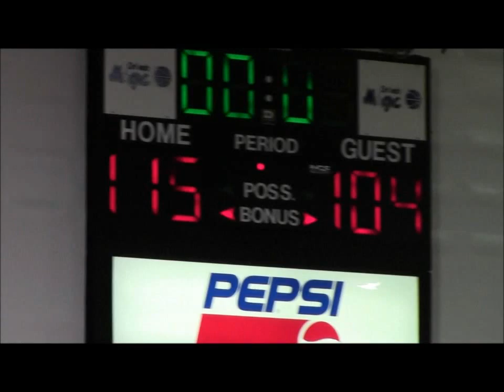Palm Beach Knights at Florida Flight: Florida Basketball Association game on 6-7-14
FLORIDA BASKETBALL ASSOCIATION ACTION

The Palm Beach Knights visited the Florida Flight at the Downtown Recreation Center in Orlando, FL on Thursday, June 7, 2014. The Flight defeated the Knights 115-104.